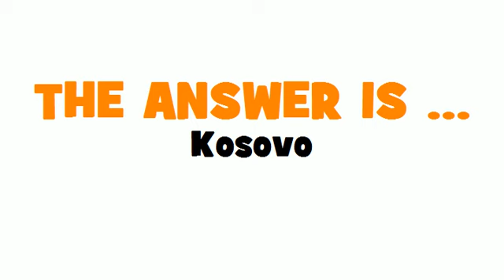GERMAN TRANSLATION QUIZ = Kosovo